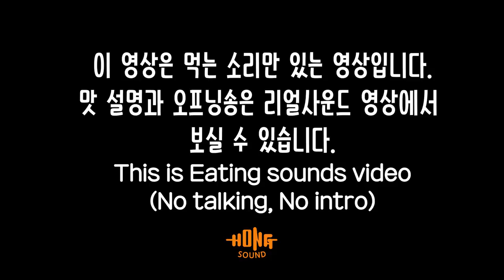ASMR Cream pasta & Pepper chicken Eating sounds | 까르보나라 고추바사삭 이팅사운드 노토킹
베이컨 까르보나라에 굽네치킨의 고추바사삭 순살 이팅사운드 노토킹 영상 입니다! 맛 평가와 인트로 영상을 보고 싶으신 분들은 위 링크로 들어가서 리얼사운드 버전을 보시면 됩니다!
감사합니다!